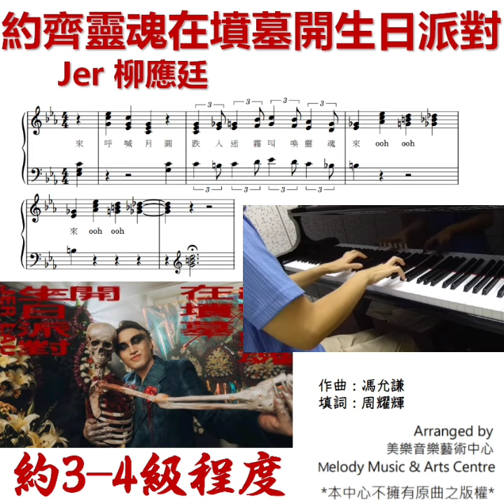Jer柳應廷《約齊靈魂在墳墓開生日派對》 琴譜 **請自行留意Description** ( Piano Cover by 美樂音樂藝術中心 )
- 請到我們的 IG (instagram) 專頁 IG @melodymusic_tm 查詢琴譜詳情及價錢

- 本中心不擁有原曲之版權, 此琴譜由導師親自編製, 樂譜是中心自行人手打譜, 並非源自網上

如有興趣請即與我們聯絡！

美樂音樂藝術中心 Melody Music & Arts Centre
屯門青翠徑9號多寶大廈 LG38, LG26
YouTube: Melody Music & Arts Centre TM